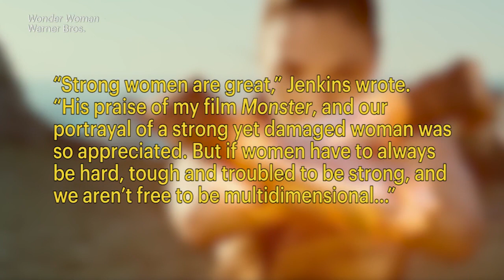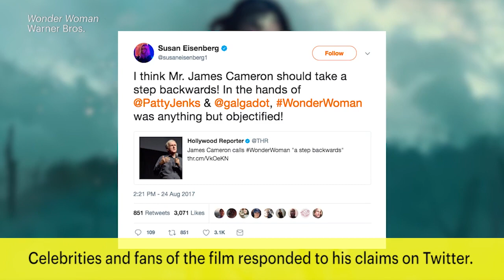Patty Jenkins Responds To James Cameron’s 'Wonder Woman' Diss | News Flash | Entertainment Weekly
Wonder Woman director Patty Jenkins says James Cameron’s controversial remarks about her blockbuster summer release are “unsurprising as, though he is a great filmmaker, he is not a woman.”